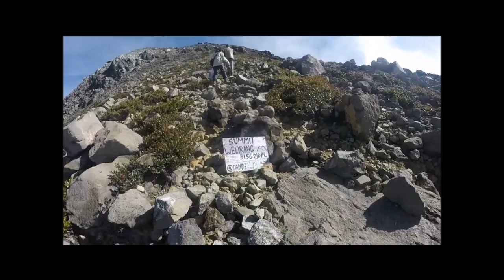SEMUA BERAWAL DARI SINI - Pendakian Gn. Welirang via Tahura R. Soerjo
Pendakian Gn. Welirang di tahun 2016 merupakan pendakian pertama ku.
Di tempat inilah aku menemukan siapa diriku, apa yang aku mau, dan tempat ternyaman ku.

Tempat dimana aku mengenal "mereka" dan saudara-saudara yang menemaniku sampai detik ini.
Terima kasih Welirang.

punya instagram? yuk, kita saling kenal!